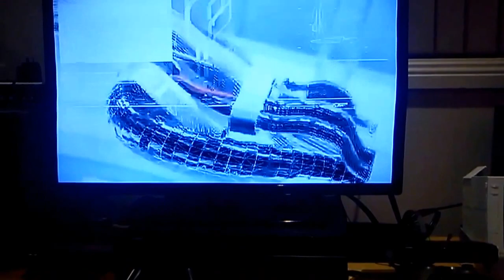A game that needs no introduction(!) but on a new format...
WipEout Pure on Playstation TV

Recorded on Sony Xperia Play from Samsung 36" LCD